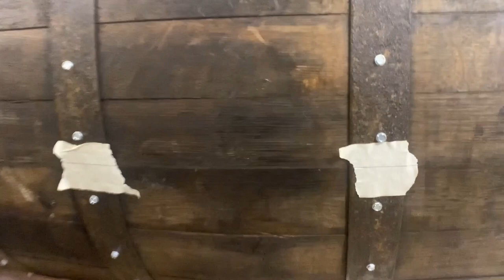Whiskey Barrel Coffee Table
I turned an old whiskey barrel into a coffee table. I added a hindged hickory top with soft closures. The Hickory came from the Kirkland Saw Mill and they also sanded the top.